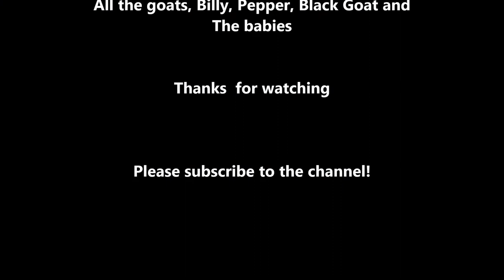Snow Day on the farm Jan 7 2016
Well, it's snowing in the south. which means the whole world turns upside down! But at the Stoney Ridge Farm, its business as usual. Here's a little video about farm life in the snow. A good time on the farm feeding animals and playing with the dog and the UTV.